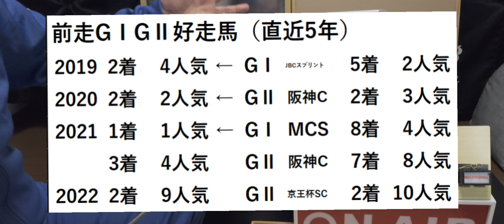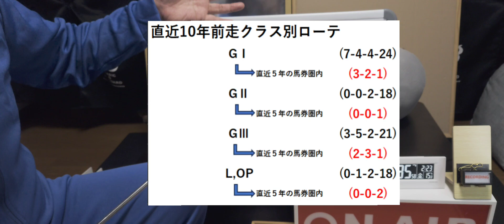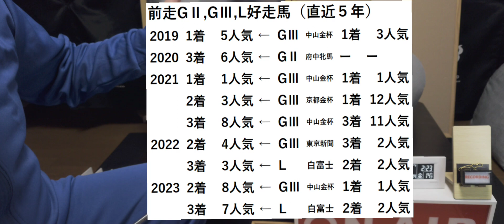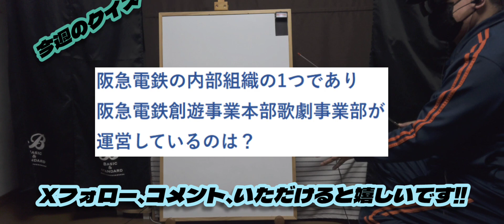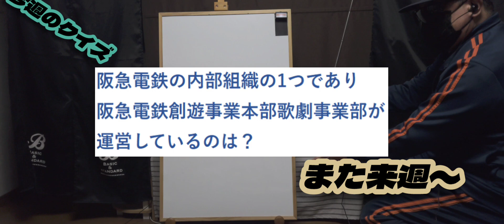【阪急杯、中山記念】スラリンメタリンの世界一当たらないトリガミ予想〜【2024年2月第4週】競馬予想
先週辺りから?そろそろ調子が上がってきた…かも……?

雨予報で弱気な状況ですが気配はあるかも!